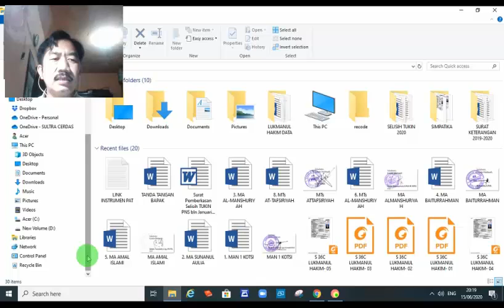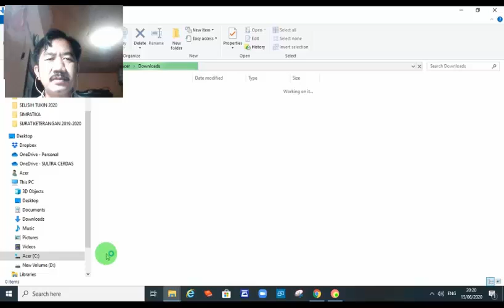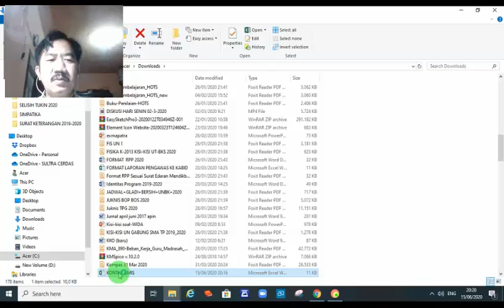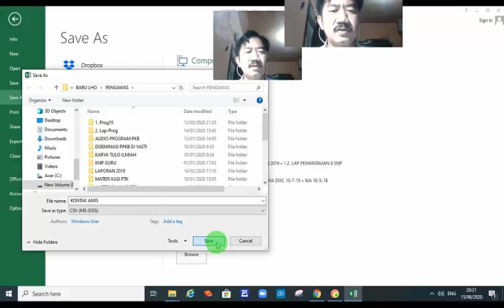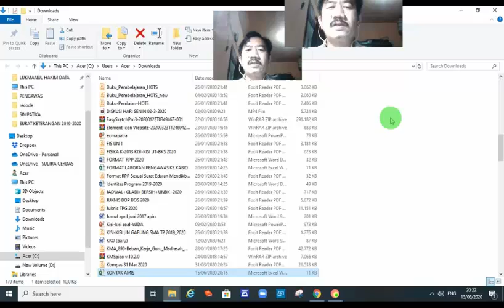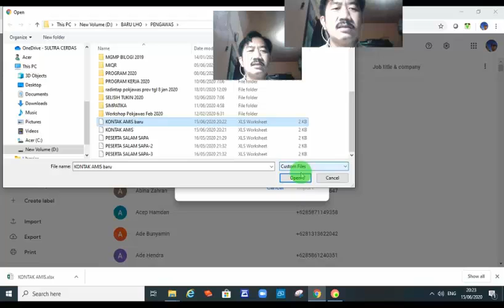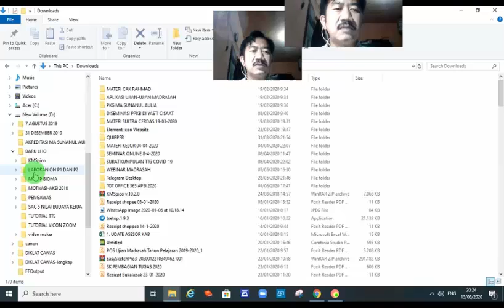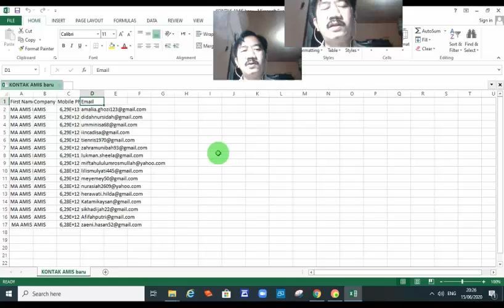TUTORIAL MENAMBAH GOOGLE CONTAC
Tutorial ini memudahkan bapak/ibu untuk memindahkan nomor Handphone kenalan (client) yang sudah dicatat di microsoft excel kedalam kontak HP tanpa kita menyentuh HP